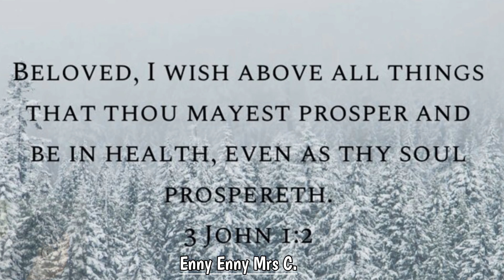NATURAL MOHAWK STYLE - FEED IN MARLEY BRAIDS & TWISTS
Video showing me do a partial braided mohawk with textured hair.